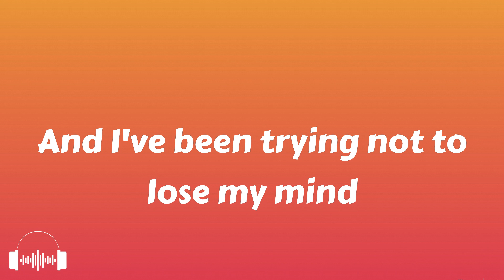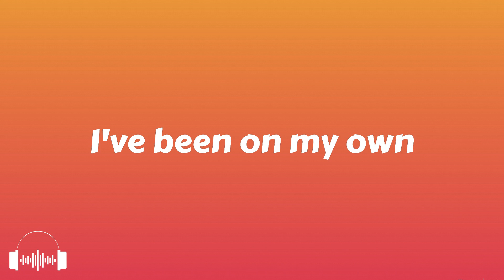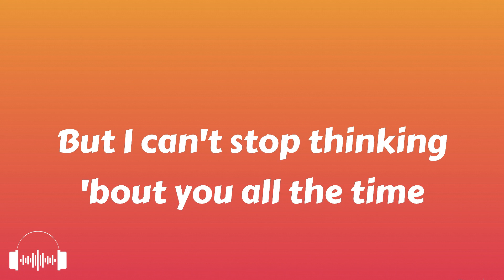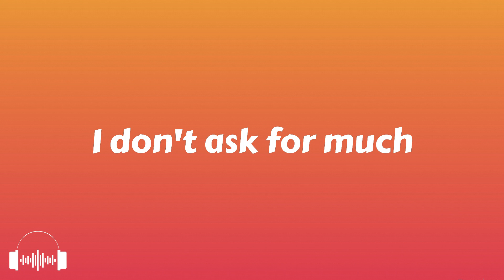LODIS - Call You Back (Lyrics) | But If I called you back, Would you put me first?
LODIS - Call You Back lyrics
Lyrics LODIS - Call You Back

00:00 Intro
00:15 I've been taking notes
00:18 'Cause I don't know what to say
00:21 I've tried to let you go
00:24 But at night I stay awake
00:27 And I've been trying not to lose my mind
00:34 But I can't stop thinking 'bout you all the time
00:40 If I called you back
00:43 Would you put me first?
00:47 If I told you that
00:50 I'm already hurt
00:53 I don't ask for much
00:57 No I, I deserve
01:00 But If I called you back
01:03 Could we make it work?
01:06 Ooh-ooh-oh
01:15 Ooh-ooh-oh
01:40 I've been on my own
01:42 'Cause I thought I needed space
01:45 But everywhere I go
01:48 I imagine you and me
01:52 And I've been trying not to lose my mind
01:58 But I can't stop thinking 'bout you all the time
02:05 If I called you back
02:08 Would you put me first
02:11 If I told you that
02:14 I'm already already hurt
02:18 I don't ask for much
02:21 No I, I deserve
02:24 But If I called you back
02:27 Could we make it work?
02:30 Ooh-ooh-oh
02:39 Ooh-ooh-oh
02:57 If I called you back
03:00 Would you put me first?
03:03 If I told you that
03:06 I'm already hurt
03:10 I don't ask for much
03:13 No I, I deserve
03:16 But If I called you back
03:19 Could we make it work?